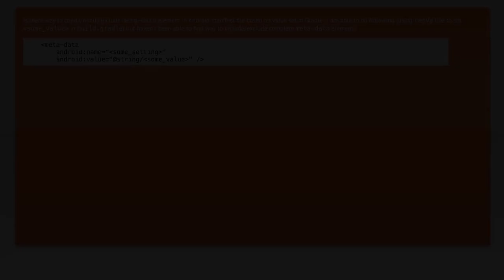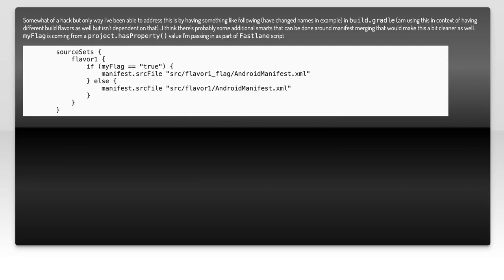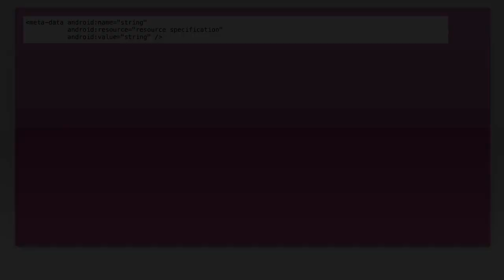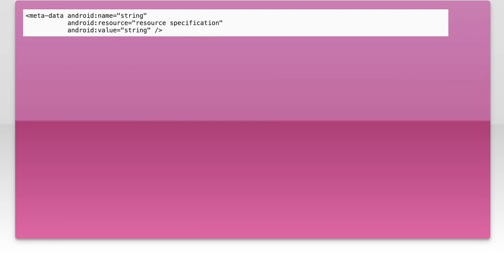How to Conditionally Include Meta-Data in Android Manifest File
In this video, we’ll explore the essential techniques for conditionally including meta-data in your Android Manifest file. Understanding how to manage meta-data effectively can enhance your app's functionality and optimize performance based on different configurations. Join us as we break down the process step-by-step, ensuring you can tailor your app's behavior to meet specific requirements seamlessly.

Today's Topic: How to Conditionally Include Meta-Data in Android Manifest File

Related to: android, androidmanifest, meta-data,